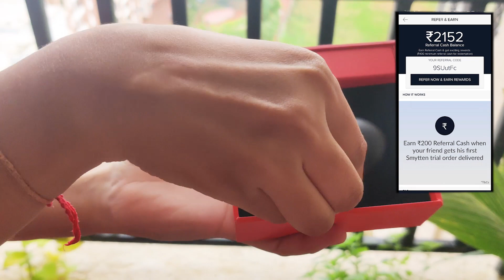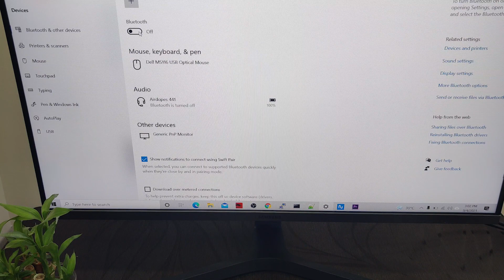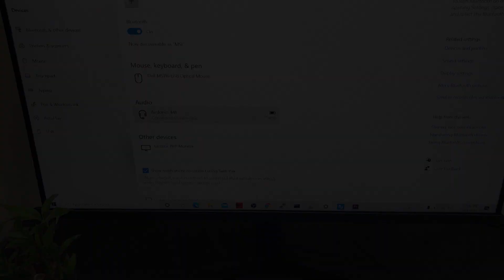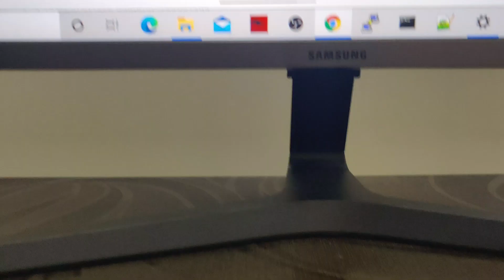boAt Airdopes 441 Order From Smytten For Free | boAt Airdopes 441 Unboxing, Review & How To Use?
🎁 Paid Udemy Courses For Free:-

Join Telegram, WhatsApp Group For Latest Offers, Cashback, Free Recharge and many more😄

Topics Covered:-

🔴 Also Watch 🔴

About: WeTeach channel is about technology and some tips and tricks to make online recharge. I hope you love what we share here..!!